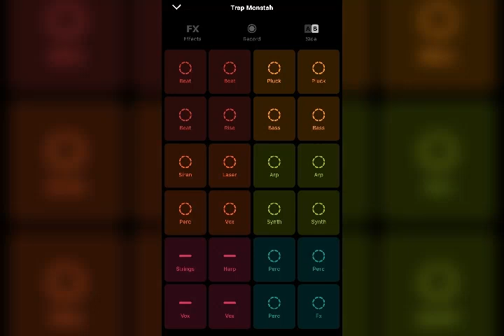Dj Arti - Moonlight (Golden Hip Hop Groovepad)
My first track made in groovepad